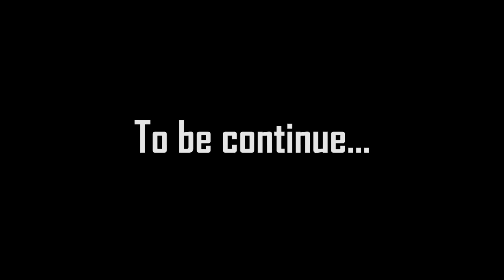Lego VENOM Control Spiderman Vs IronMan Episode 1 | Lego Stop Motion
Lego Spiderman Story, Venom Control Spiderman Series. Next Episode in 29 November.
About us: Welcome to Brick Creation!
A whole new, creative world of Lego Stop Motion is right here for you. Ready to laugh and learn at the same time? Each of our videos is inspired by hilarious, thrilling, entertaining and educational stories. Super cute and charismatic Lego from Marvel, DC, Disney characters are also waiting for you!
Watch, enjoy and explore Brick Creation world!